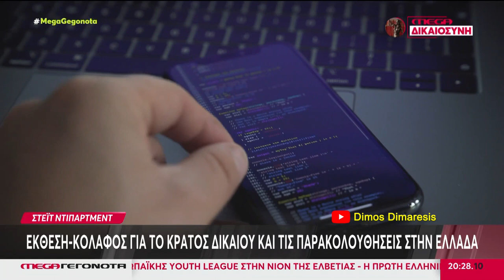ΜΕΤΑ ΤΟ ΕΥΡΩΚΟΙΝΟΒΟΥΛΙΟ ΚΑΙ ΤΟ STATE DEPARTMENT ΚΑΤΑΚΕΡΑΥΝΩΝΕΙ ΤΗΝ ΚΥΒΕΡΝΗΣΗ ΓΙΑ ΤΟ ΚΡΑΤΟΣ ΔΙΚΑΙΟΥ